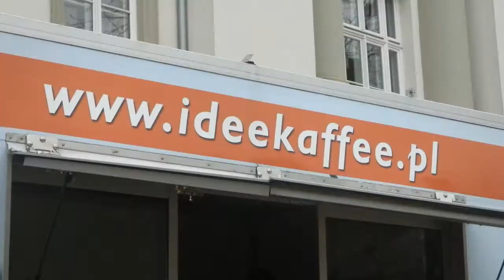VI Bieg Kazików - Radom 03.03.2013 (Baywatch ver.)